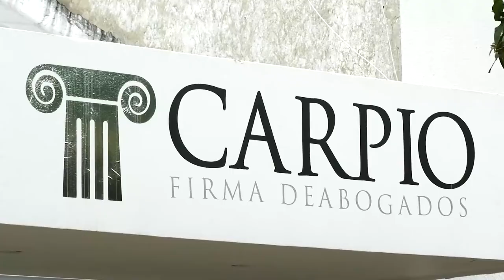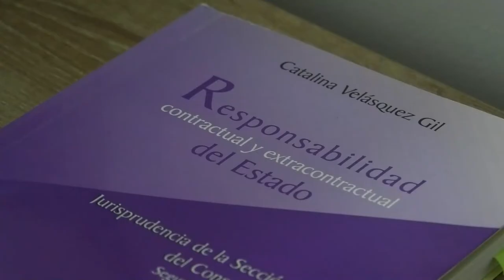CAPTURAN A MILITAR SEÑALADO DE INTERRUMPIRLE EL EMBARAZO A SU MUJER DE VARIAS GOLPIZAS